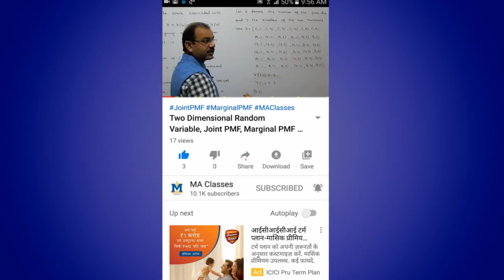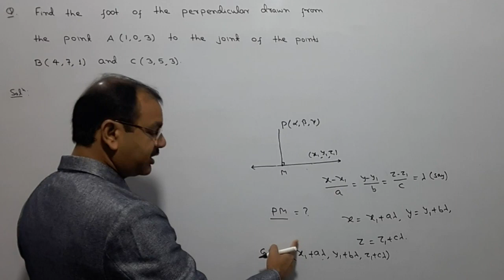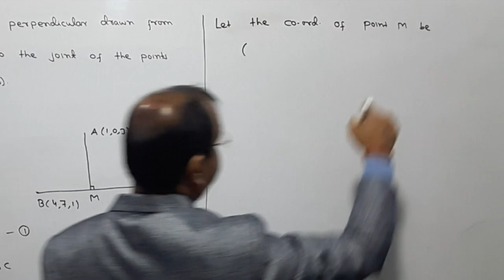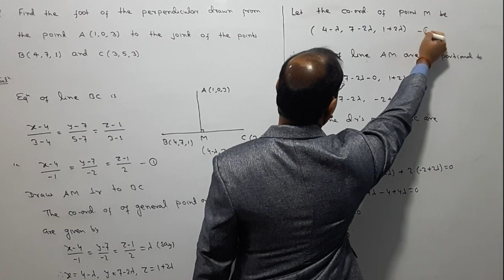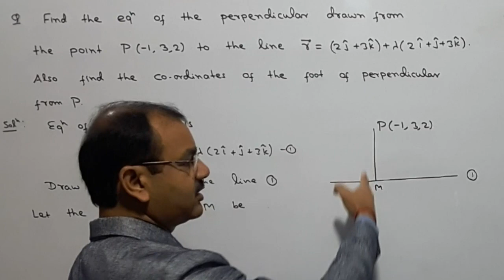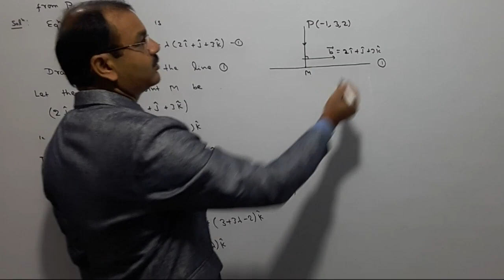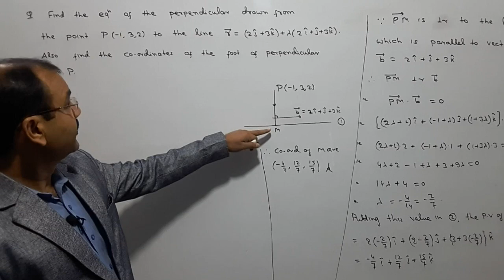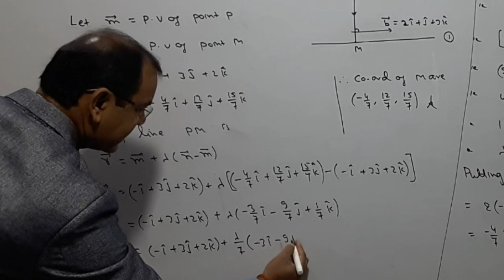Distance of a Point From a Line in 3D Geometry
Hello Students, in this video I have discussed about how to find perpendicular distance from a point to a line in 3D space. This is 12th video of series of Three Dimensional Geometry.